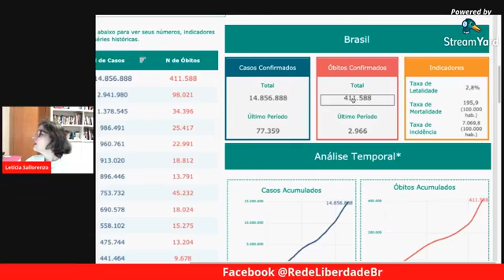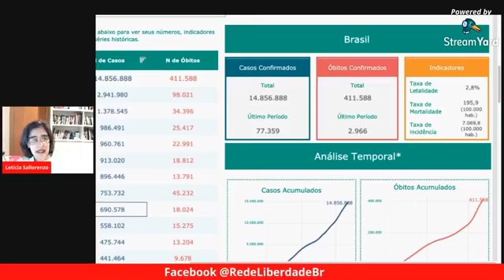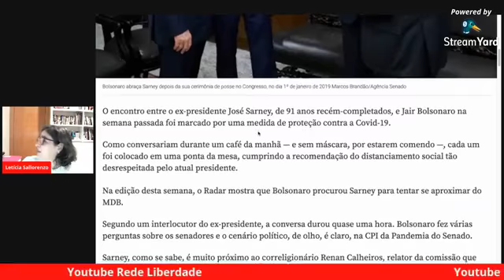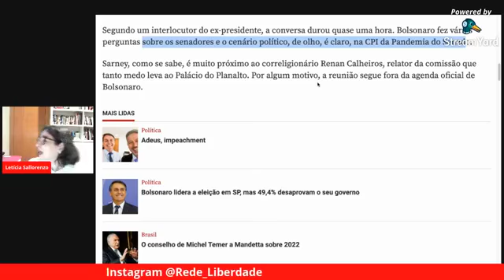Informativo Rede Liberdade - com Letícia Sallorenzo - em 04/05/2021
O depoimento de Luiz Henrique Mandetta na CPI do Genocídio e a tentativa do Bozolóide de se aproximar do MDB, com uma visitinha à José Sarney.